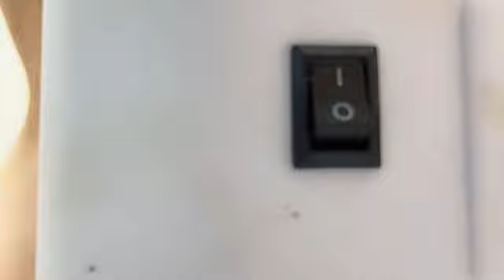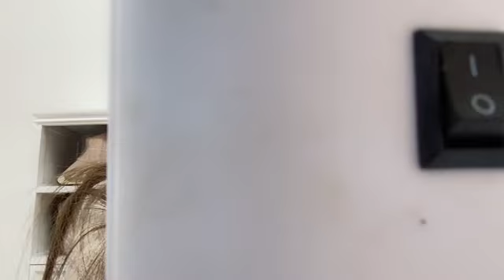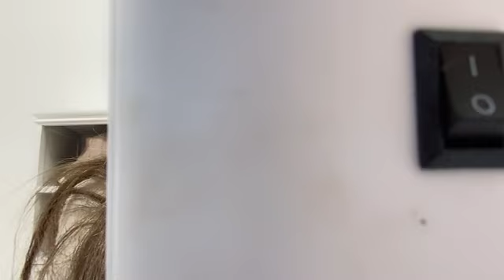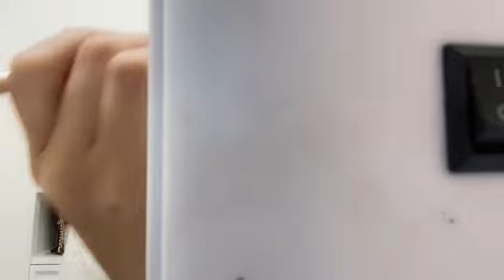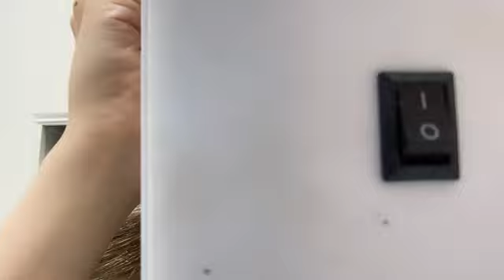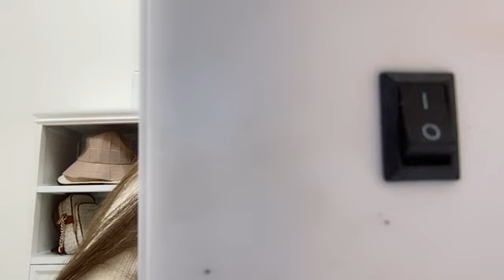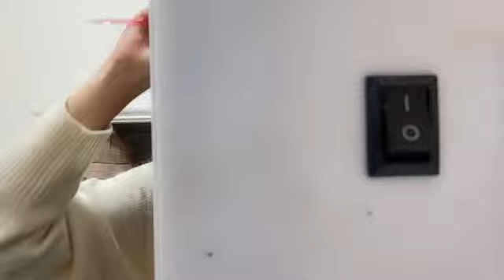2023年11月14日13時27分28秒 谷崎 早耶（≠ME）SAYA TANIZAKI